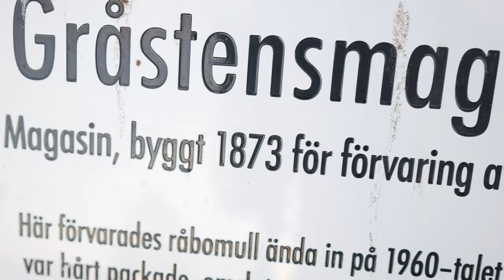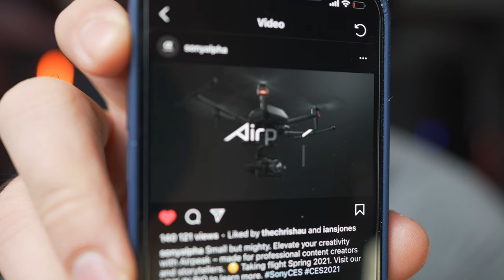How do you STAY MOTIVATED as a CREATOR?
How I STAY MOTIVATED as a CREATOR...

In this video i talk about what to do to stay motivated in things and give you some tips on how to be motivated!

MY ESSENTIALS
2 MONTHS OF FREE MUSIC

MAIN GEAR
SONY A7SIII
SD CARDS
B ROLL KING
CAMERA BAG

DESK GEAR
MY MONITOR

APUTURE 120DII
NANLITE FORZA 300
NANLITE FORZA 60
BIG SOFTBOX
SMALL SOFTBOX

SYNOLOGY STATION
NAS DRIVES
COMPUTER MOUSE

AMBIENT LIGHTS
AMBIENT DESK LIGHT